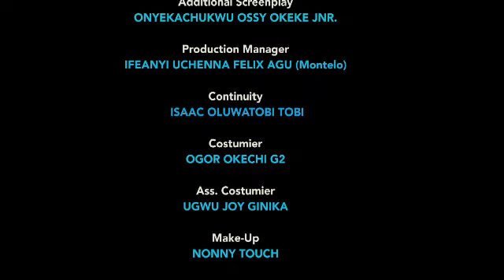CALABAR WIFE //pt2//NEWLY RELEASED 2024 NOLLYWOOD MOVIES//FEDRICK LEONARD MOVIES.